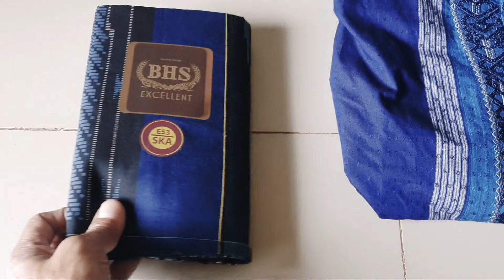PADUAN SARUNG DAN BAMUS BHS YANG COCOK BUAT LEBARAN ADHA 2022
terimakasih sudah nonton videonya

yang berminat boleh langsung chat saja ke nomor 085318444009